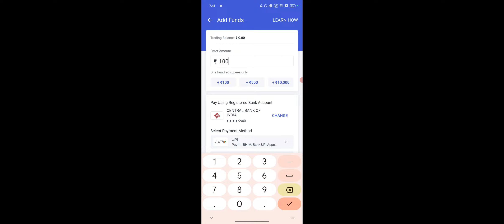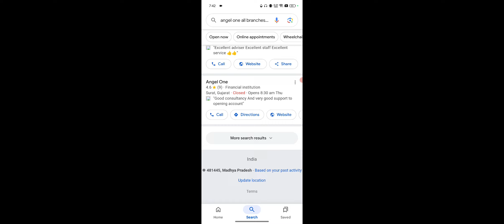Angel One Near Me Contact Number